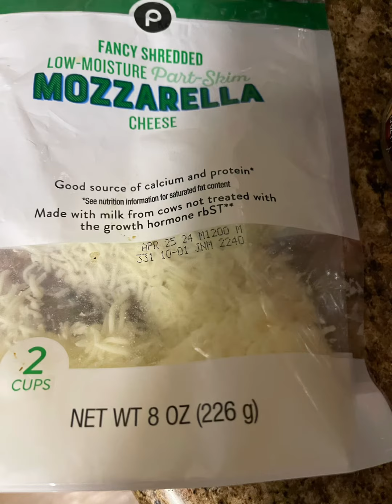Chilicheese 🍟 chilicheesefries chilicheese cheesefries fries chili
I cooked homemade ChiliCheese fries 🍟 for dinner and it was delicious